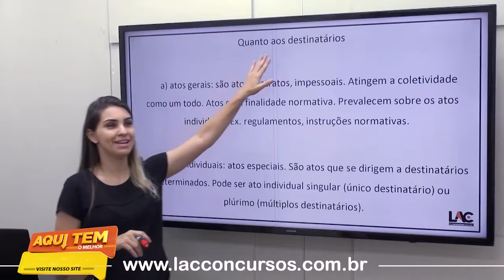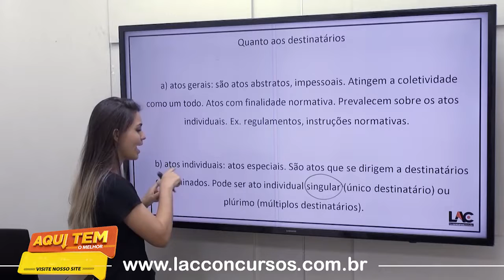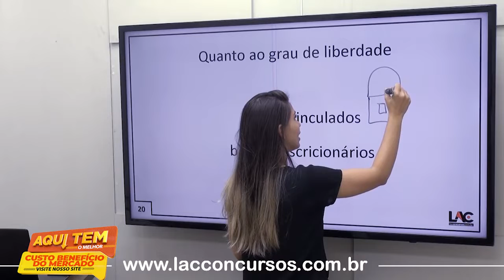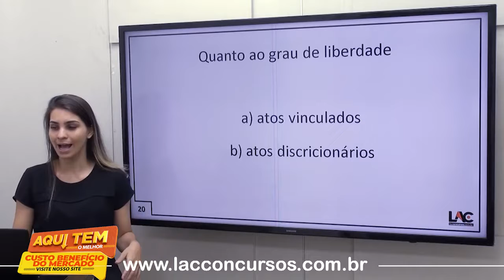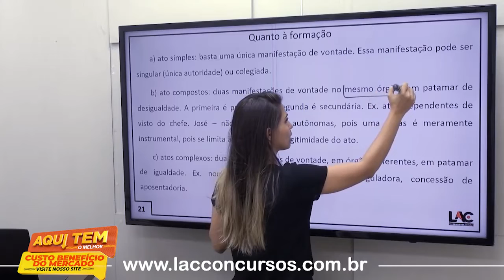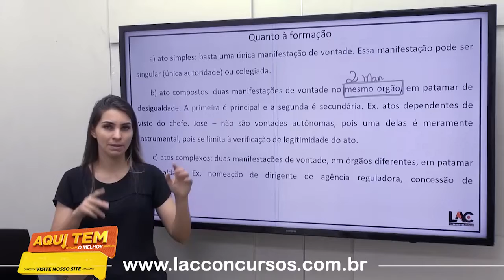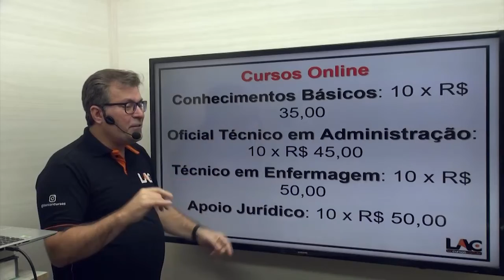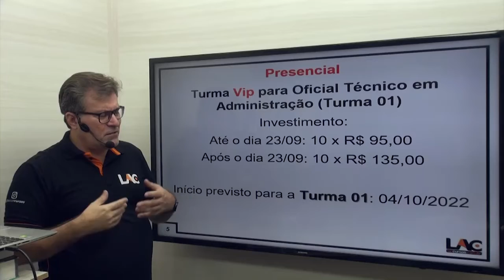SMS - CUIABÁ MT - Aula 00/275 - Atos Administrativos| Classificação dos Atos Administrativos